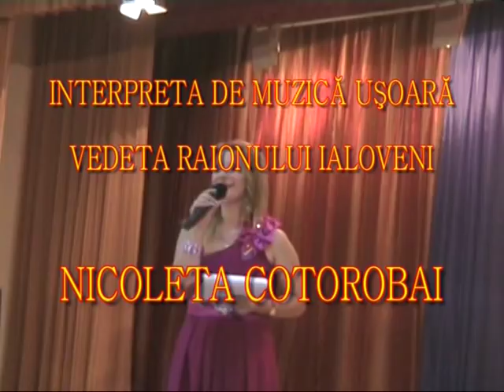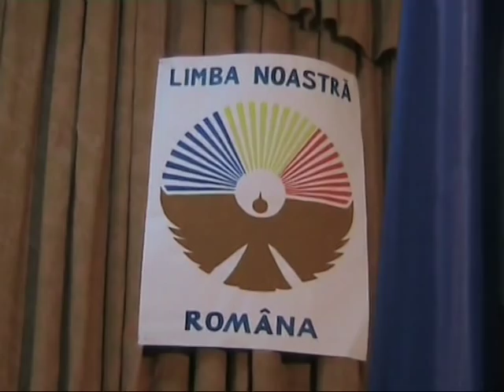Nicoleta Cotorobai - Pentru ea.mpg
PENTRU EA - voce : Nicoleta Cotorobai
versuri : Grigore Vieru
muzica : Ion Aldea-Teodorovici